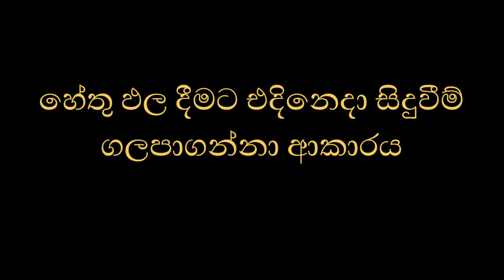හේතු ඵල දීමට එදිනෙදා සිදුවීම් ගලපාගන්නා ආකාරය